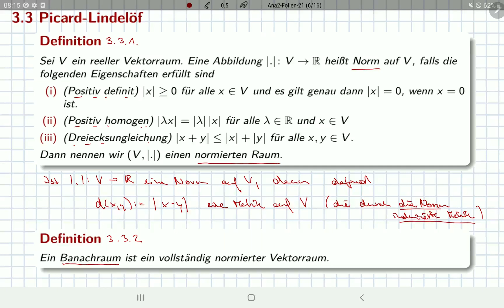48 Picard Lindelöf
Analysis 2 - SS21 - Uni Freiburg: Satz von Picard-Lindelöf